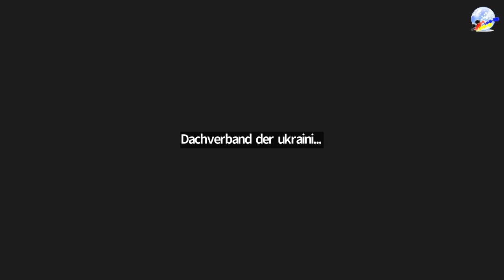Eugene Czolij (Ukraine-2050): Why Ukraine must win and what the West must do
Speech by NGO “Ukraine-2050” President Eugene Czolij during the Union of Ukrainian Organizations in Germany panel titled “Russia's genocidal war against Ukraine: resistance with words and weapons - Ukrainian intellectuals and civil society in the fight!” at the Konrad Adenauer Foundation conference titled “We choose freedom!” on 27 February 2023 in Berlin.

Виступ Президента Громадської організації «Україна-2050» Евгена Чолія на панелі Об’єднання українських організацій у Німеччині на тему «Геноцидна війна Росії проти України: спротив словом і зброєю - українські інтелектуали та громадянське суспільство у боротьбі!» під час конференції Фонду Конрада Аденауера на тему «Ми вибираємо свободу!» 27 лютого 2023 року в Берліні.